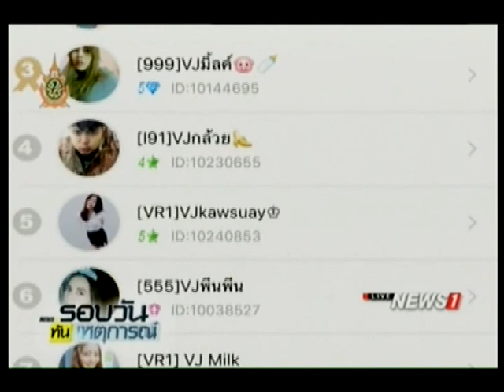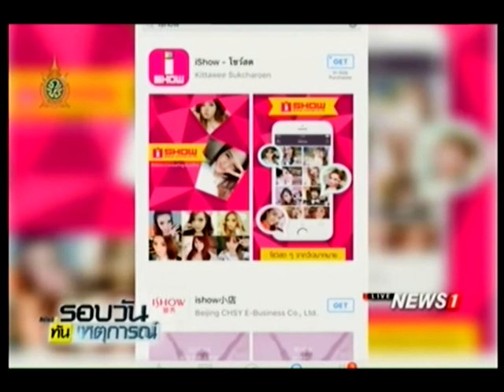สองแม่ลูกเหยื่อวีเจสาว พบตำรวจ ปอท.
21/07/2016 สองแม่ลูกเหยื่อวีเจสาว พบตำรวจ ปอท.